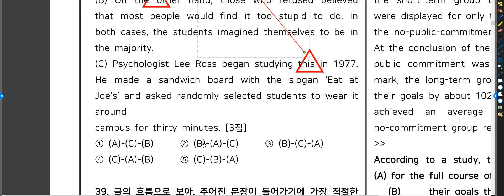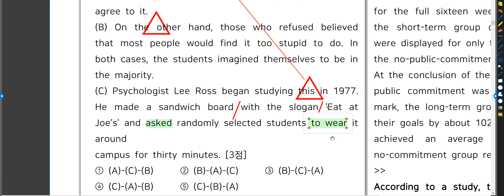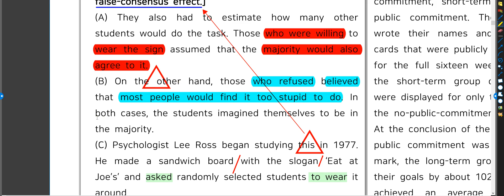false consensus effect 2014년 고1 11월 38번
[We frequently overestimate agreement with others, believing that everyone else thinks and feels exactly like we do. This misconception is called the false-consensus effect.]
(A) They also had to estimate how many other students would do the task. Those who were willing to wear the sign assumed that the majority would also agree to it.
(B) On the other hand, those who refused believed that most people would find it too stupid to do. In both cases, the students imagined themselves to be in the majority.